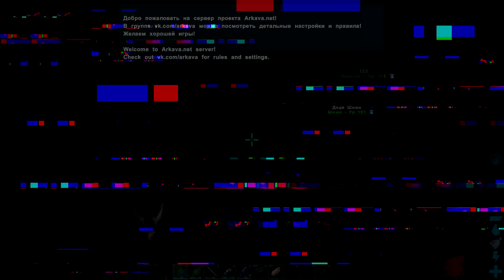Добыча чертежей и лута в АРК! Как легко убить лавового голема на карте Рагнарёк в ARK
Старт сервера 1 Июля

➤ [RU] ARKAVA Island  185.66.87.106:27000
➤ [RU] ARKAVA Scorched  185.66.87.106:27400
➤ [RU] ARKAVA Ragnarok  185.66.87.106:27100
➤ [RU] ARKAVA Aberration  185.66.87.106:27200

Привет, на моём канале ты можешь найти различного рода видео связанные с новой игрой про выживание на необитаемом острове с динозаврами " ARK Survival Evolved " это онлайн выживалка с динозаврами и с хорошей графикой. Выживание на острове с динозаврами и гайды как и с чего начать в арк. На канале публикуются видео следующих типов: Выживание и развитие с нуля в ARK, Рейд топ трайба (базы) в арк/ARK, Рейд сильного клана в ARK, Смешные моменты в рейдах, Наказание трайбов агрессоров, уничтожение племён, рейд вражеских баз, застройка кетцаля, Взрывы и разрушения чужих домов в арк, секреты и баги. В общем на моём канале вы найдете как мирное выживание и дружелюбную атмосферу, так и мясистые, кровавые и просто аморальные рейды и взрывы баз и трайбов любой сложности!

Мой ПК:
Процессор AMD FX 8350
Видеокарта MSI GTX 1080 TI GAMING 11G
Оперативная память 16гб
SSD